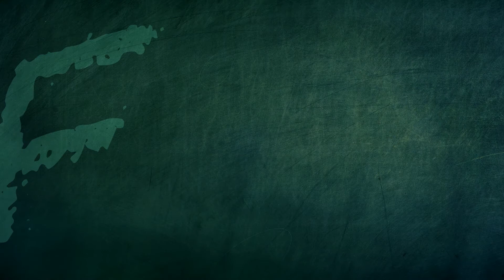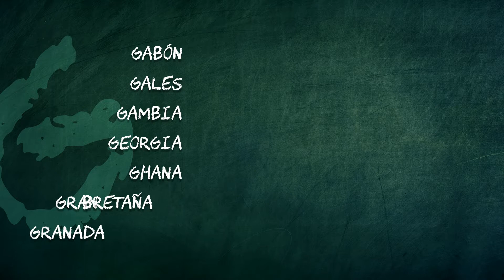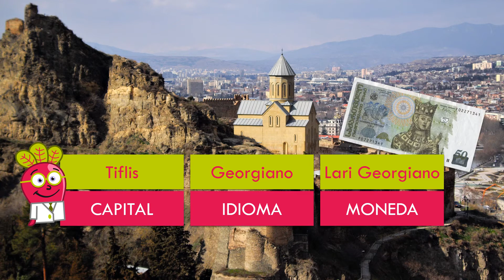FG ABECEDARIO PAISES DEL MUNDO Aprende Geografia Continentes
¿Quieres repasar el abecedario y el orden alfabético? ¿Aprender los paises del mundo y sus banderas? Lo harás con este entretenido video para niños y niñas, de carácter educativo, del Doctor Beet Remolacha. ¡Diviértete y aprende geografia!

El Doctor Beet Remolacha pone a tu alcance vídeos infantiles, recursos educativos amenos y transversales, para la motivación del aprendizaje de múltiples materias, en el alumnado tanto de educación infantil como de educación primaria.

La Geografía ayuda a los niños y a las niñas a ubicarse de manera espacial, permitiéndoles comprender que forman parte de un espacio ya delimitado.

La enseñanza de la geografia fortalece la percepción espacial, el conocimiento del territorio y la identidad de los grupos humanos con el espacio geográfico.

Con los videos de geografia del mundo para niños, el Doctor Beet Remolacha pretende despertar el interés y la inquietud por saber más y comprender el mundo. Con ellos, los niños y niñas ubicarán paises y capitales, estados y comunidades, además de asociarlos a su bandera.

A partir de estos videos de geografia para niños podrán conocer mejor el mundo en donde viven, un lugar apasionante…

Filipinas, Manila (Asia)
Finlandia, Helsinki (Europa)
Fiyi, Suva (Oceanía)
Francia, París (Europa)
Gabón, Libreville (África)
Gales, Cardiff (Europa)
Gambia, Banjul (África)
Georgia, Tiflis (Asia)
Ghana, Accra (África)
Gran Bretaña, Londres (Europa)
Granada, Saint George (América)
Grecia, Atenas (Europa)
Guatemala, Guatemala (América)
Guinea, Conakri (África)
Guinea-Bisáu, Bisáu (África)
Guinea Ecuatorial, Malabo (África)
Guyana, Georgetown (América)

Doctor Beet Remolacha offers you videos for children, educational and transverse resources, to motivate learning of multiple subjects, both preschool and primary education students.

Geography helps children to locate in a spatial way, allowing them to understand that they are part of an already delimited space.

The teaching of geography strengthens the spatial perception, the knowledge of the territory and the identity of the human groups with the geographic space.

With the geography videos of the world for children, Dr. Beet Remolacha aims to arouse interest and concern to know more and understand the world. With them, the children will locate countries and capitals, states and communities, in addition to associate them with its flag.

From these geography videos for children will be able to know better the world where they live, an exciting place...

Philippines, Manila (Asia)
Finland, Helsinki (Europe)
Fiji, Suva (Oceania)
France, Paris (Europe)
Gabon, Libreville (Africa)
Wales, Cardiff (Europe)
Gambia, Banjul (Africa)
Georgia, Tbilisi (Asia)
Ghana, Accra (Africa)
Great Britain, London (Europe)
Granada, Saint George (America)
Greece, Athens (Europe)
Guatemala, Guatemala (America)
Guinea, Conakry (Africa)
Guinea-Bissau, Bissau (Africa)
Equatorial Guinea, Malabo (Africa)
Guyana, Georgetown (America)

edutainment niñas niños juego aprender geografia mapa mapas flag bandera pais geography mundo list educacion facts banderas spanish language